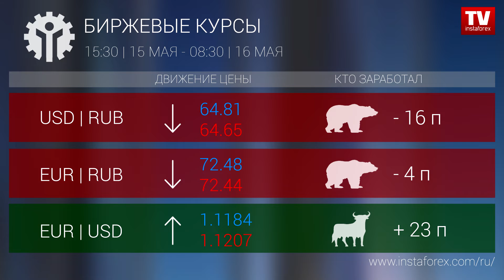Кто заработал на Форекс 16.05.2019 9:30